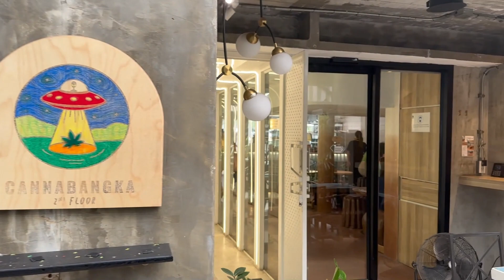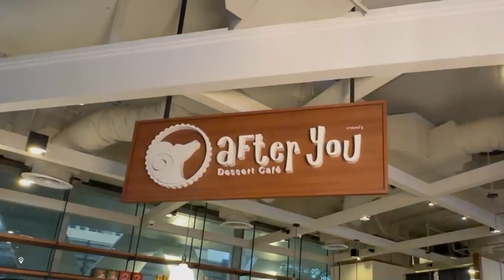泰國曼谷自由行EP3｜假日才有的洽圖洽市集、鄭王廟拍美照、Asiatique河濱夜市逛街吃美食，這家咖啡廳的可頌太強啦～終於買到PAVI STUDIO經典款W包！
曼谷旅行途中的咖啡廳，可頌真的超好吃～😋
📍SATI Handcraft - Ari

假日洽圖洽市集逛街買小物，順便去鄭王廟走走，
河濱夜市好多小吃美食，待到晚上氣氛更好。